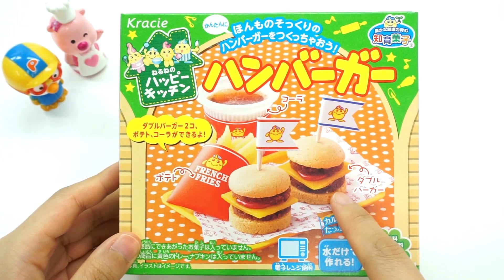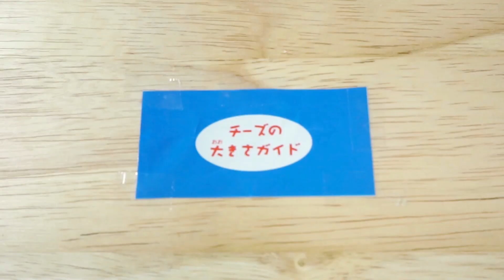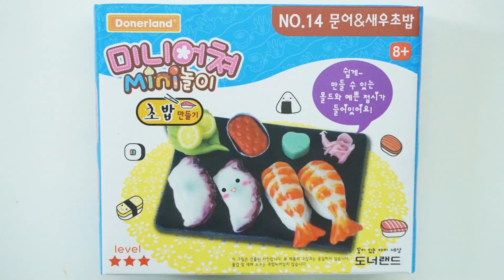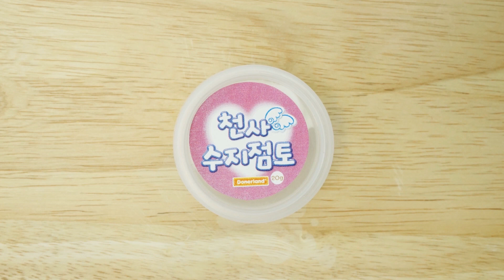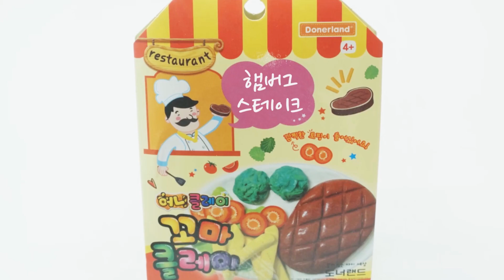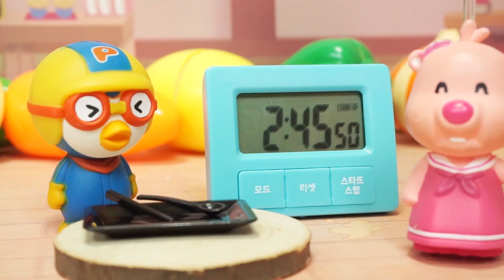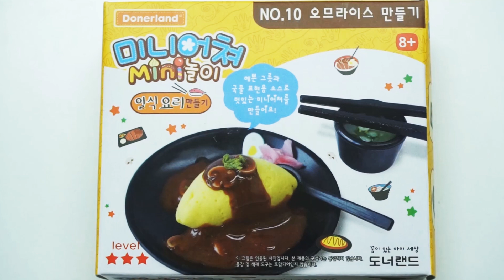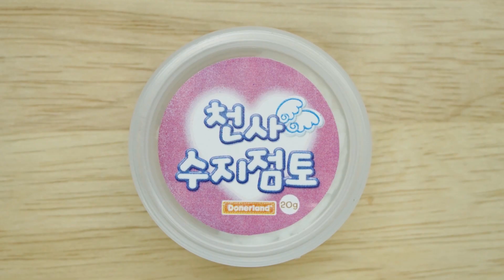요리왕 루피 TOP5 | 뽀로로 랭킹쇼 | 뽀로로 차트쇼 | 뽀롱뽀롱 뽀로로 | 키글 랭킹쇼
TOP5 햄버거 만들기
TOP4 문어&새우초밥 만들기
TOP3 햄버그 스테이크 만들기
TOP2 돈까스 만들기
TOP1 오므라이스 만들기